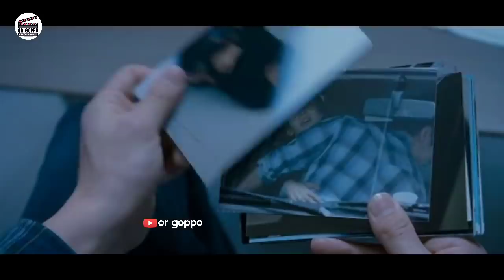More Than Blue (2009) Movie Explained in Bangla | Korean Movie Explained in Bangla | Or Goppo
More Than Blue (2009) Korean Movie Explained in Bengali
বাংলায় কোরিয়ান মুভি মোর দ্যান ব্লু মুভির গল্প

Follow on

Genre : Korean Romance Drama

Thanks

Or Goppo